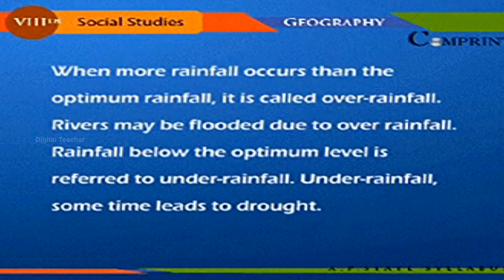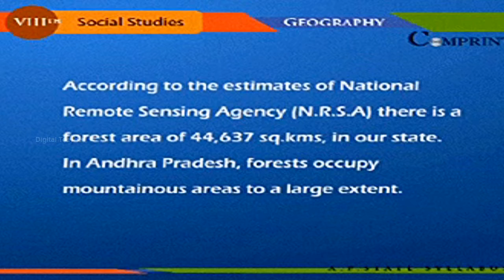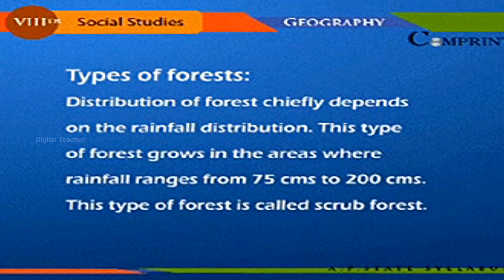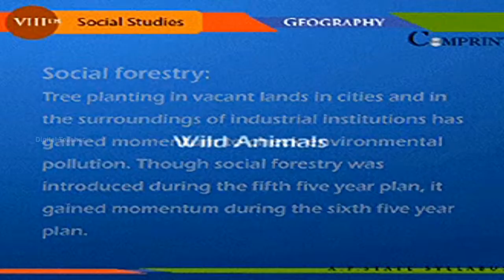Floods and Droughts | 8th Class Social | Digital Teacher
Floods and Droughts, 8th Class Social Subject. AP And Telangana State English Medium syllabus Online by Digital Teacher.